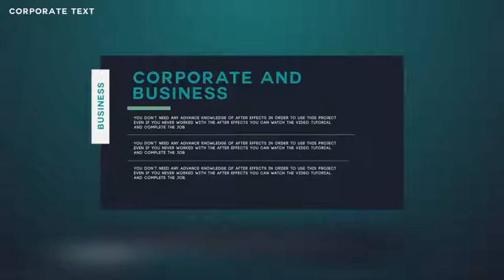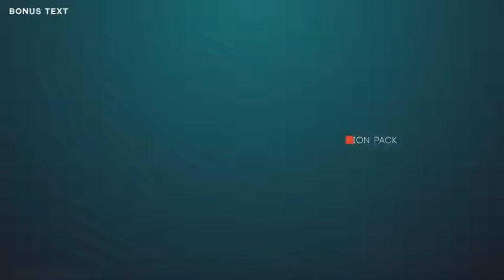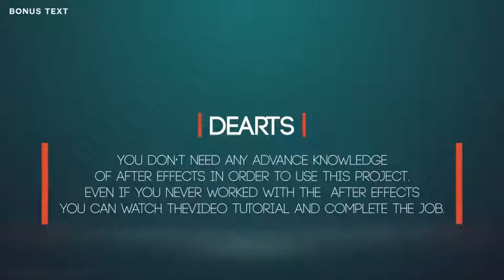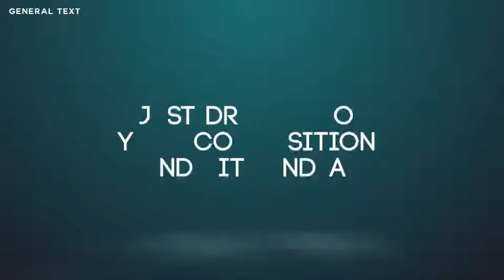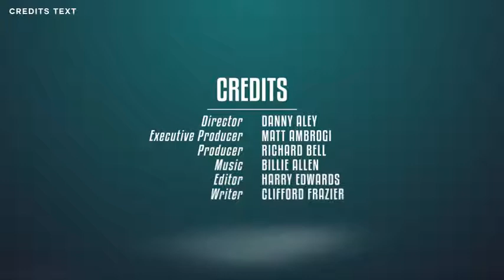210 Title Animations | After Effects Templates Download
210 Title Animations | After Effects Templates Download

Perfect For:

Title animation, Movie text, Text opener, Kinetic typography, Lower third, Open/close credits, web, Business, Corporate, Office, Special Events, Presentation, Weddings, Birthday, Logo Reveals

1920×1080 HD

Fast Rendering

Fonts links are inside the project